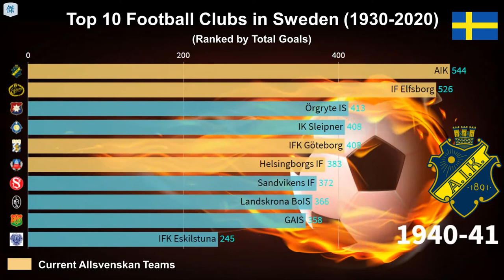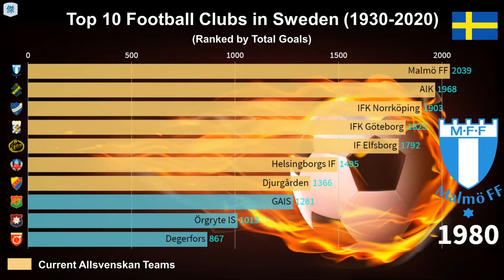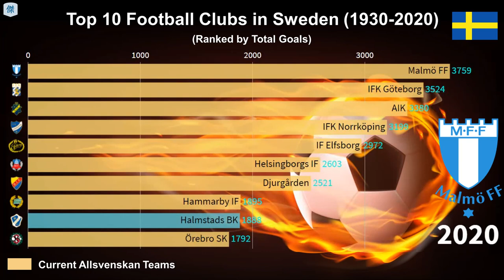Top 10 Football Clubs in Sweden - Ranked by Total Goals (1930-2020)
📃Ranking as of 2020 season:
1. Malmö FF
2. IFK Göteborg
3. AIK
4. IFK Norrköping
5. IF Elfsborg
6. Helsingborgs IF
7. Djurgården
8. Hammarby IF
9. Halmstads BK
10. Örebro SK
11. Örgryte IS
12. GAIS
13. Öster
14. Kalmar FF
15. Degerfors
16. Landskrona BoIS
17. BK Häcken
18. Sandvikens IF
19. Åtvidaberg
20. GIF Sundsvall
21. Trelleborg
22. IK Brage
23. Gefle IF
24. IK Sleipner
25. Jönköpings Södra IF
26. IS Halmia
27. IFK Eskilstuna
28. IFK Malmö
29. Mjällby AIF
30. Västra Frölunda
31. Gårda BK
32. IK Sirius
33. Östersunds FK
34. IFK Sundsvall
35. IF Brommapojkarna
36. Falkenberg
37. Västerås SK
38. Syrianska FC
39. Råå IF
40. Hallstahammars SK
41. Ljungskile SK
42. AFC Eskilstuna
43. Varbergs BoIS
44. Motala AIF
45. Redbergslid
46. Umeå FC
47. Dalkurd
48. Ludvika
49. Norrby IF
50. Billingsfors IK
51. Brynäs IF
52. Reymersholms IK
53. IF Saab
54. Högadal
55. IFK Holmsund
56. Sandvikens AIK FK
57. Enköpings SK FK
58. IFK Luleå
59. IK Oddevold
60. BK Derby
61. Assyriska FF

⚽Remark:
▶︎Ranked by total goals awarded from the 1st Tier League since 1930
▶︎Excluded any playoff/final/champion data

Picture
🖌Jonathan Petersson